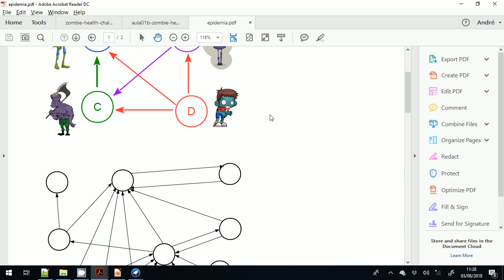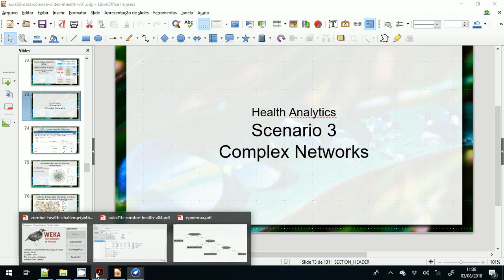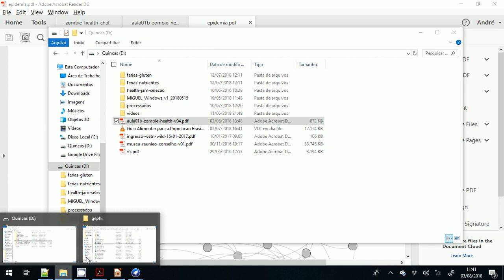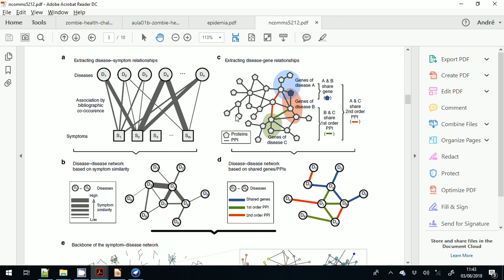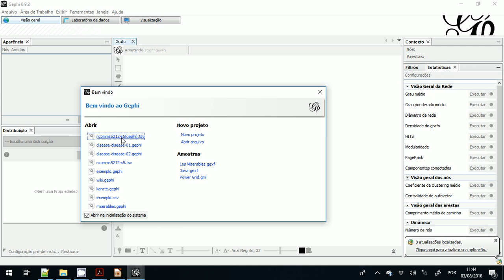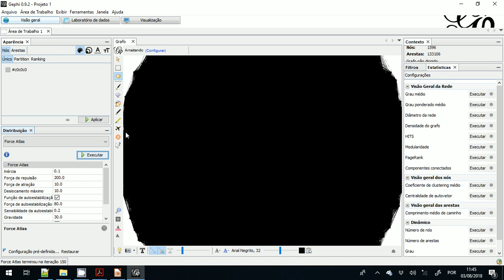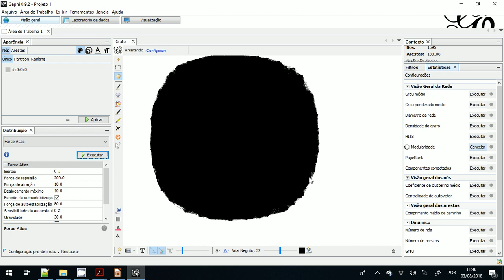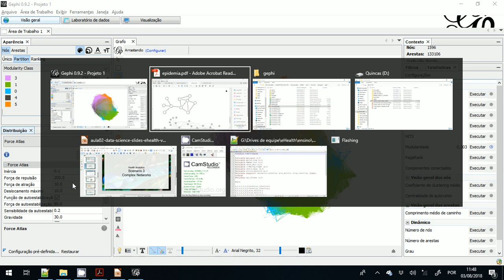Ciência dos Dados e eHealth / Redes Complexas – Aula lab 01d - Bancos de Dados 2018.2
O trabalho principal da disciplina será em torno da aplicação de ciência dos dados na saúde. Esta aula apresenta uma sequência de problemas inspiradores e abordagens para solucioná-los organizada em quatro cenários.

Nesta parte, é feita uma introdução à análise de dados em rede, ciência dos dados e redes complexas. É analisado o artigo “Human symptoms–disease network” [1], em que é construída uma rede relacionando sintomas e doenças e são feitas análises sobre ela. A rede é reconstruída e analisada no software Gephi a partir de dados publicados em conjunto com o artigo.

[1] Zhou, X., Menche, J., Barabási, A.-L., & Sharma, A. (2014). Human symptoms–disease network. Nature Communications, 5, 4212.